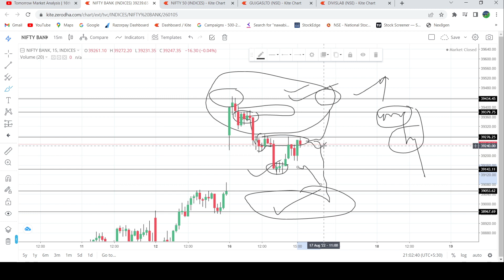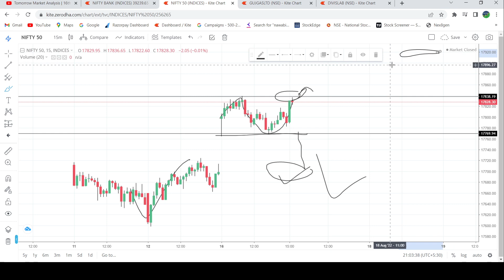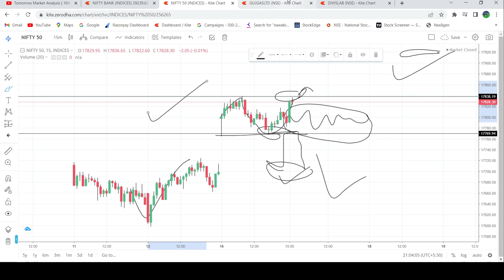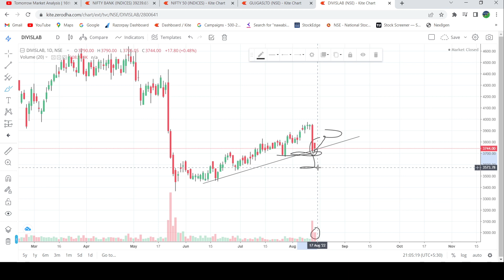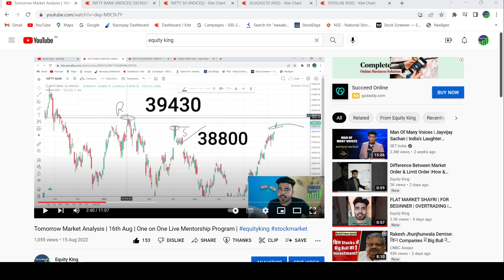Tomorrow Market Analysis | 17th Aug | Nifty 50 & Bank Nifty Analysis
*Equity King Android App Link:-*

17 AUGUST  2022,
STOCKS TO BUY FOR 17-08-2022,
STOCKS TO BUY  FOR 17 AUGUST,
WEDNESDAY,
NIFTY 50,
NIFTY EXPIRY DAY ON 17 AUGUST,
NIFTY 50 ANALYSIS FOR  17 AUGUST,
NIFTY 50 TRADING ANALYSIS,
CHART ANALYSIS FOR 17 AUGUST,
Bank Nifty 50 Expiry on 17 AUGUST,

IN THIS VIDEO I DESCRIBE 17 AUGUST 2025 NIFTY & BANK NIFTY
WHAT WILL GOING TO HAPPEN IN BANK NIFTY ON 17 AUGUST 2022 BANK NIFTY WILL GO UP OR DOWN

JULY
CRUDE
RUSSIA
UKRINE
OIL